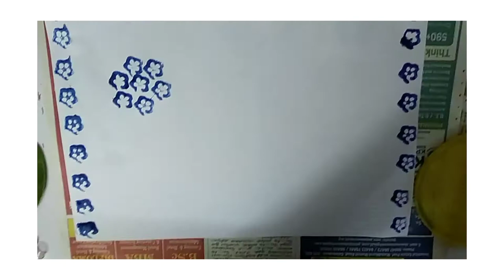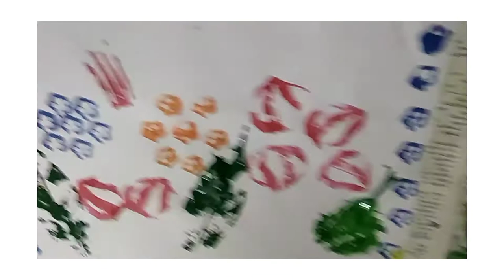Easy painting for kids|Jumbo crafts